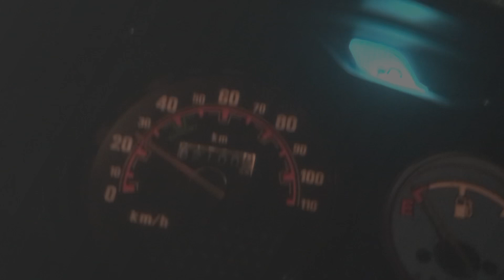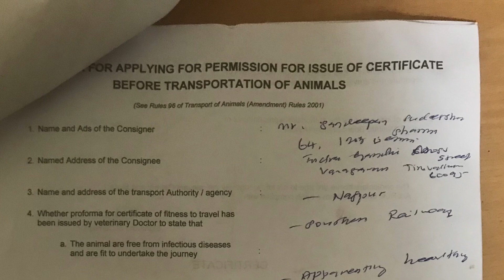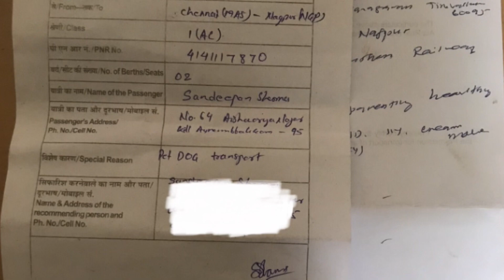Travelling Home 🏡 our NAGPUR travlingvlog 🧳🚉🚂 traintravel 🚂